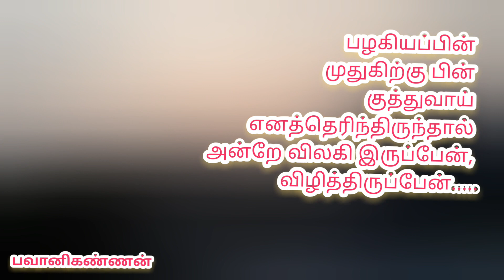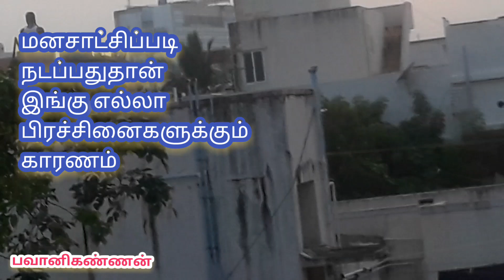மனசாட்சிப்படி நடப்பதுதான் இங்கு எல்லா பிரச்சினைகளுக்கும் காரணம்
Know me for my ability not for my disability...
My Disability has Opened my eyes to see my true Abilities...

Hello Everyone, Our channel "BhavaniKannan"is managed by My self BhavaniKannan💕💖💛 and my daughter Lochanamithra💛💙💕.

In this channel we will be posting:

Crafts🍄🌈
Paper Crafts🐄🐥
Waste material Crafts🐣🐧
Seed crafts🥜🧄
Woolen Crafts🧵🧶
Cooking 🍽️🥘
Audio and Video matching songs🎞️📽️
Quotes📝🖋️
Natural scenes☘️🌿
Vlogs🏙️
Household tips🏠🧂